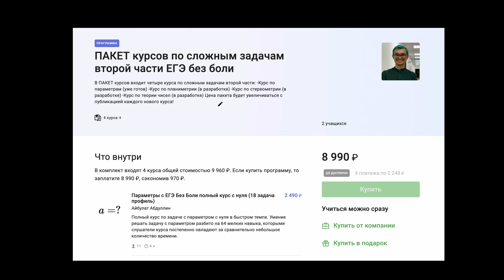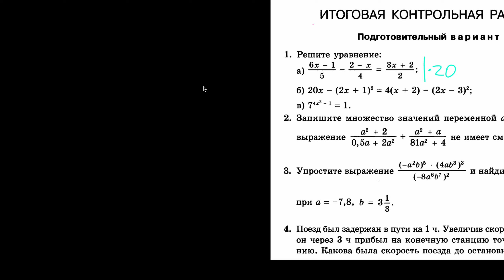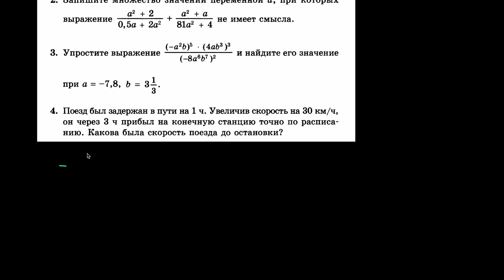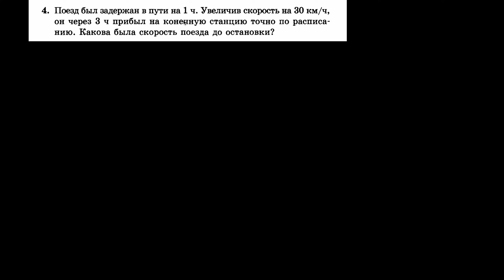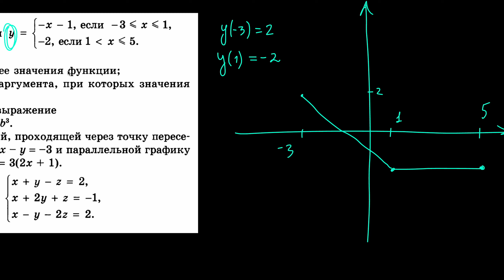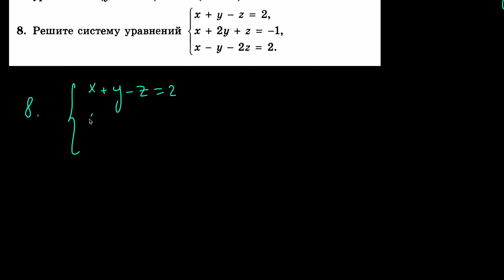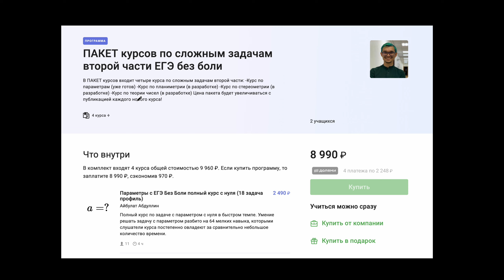Повторение 7 класса профиля за 8 задач.